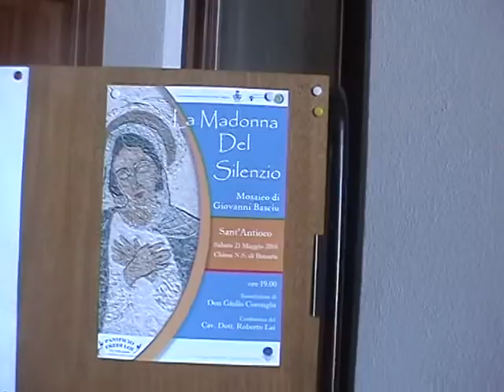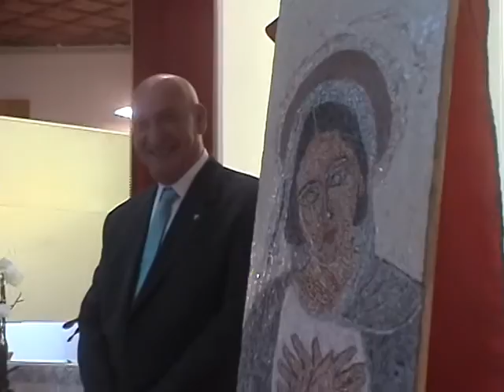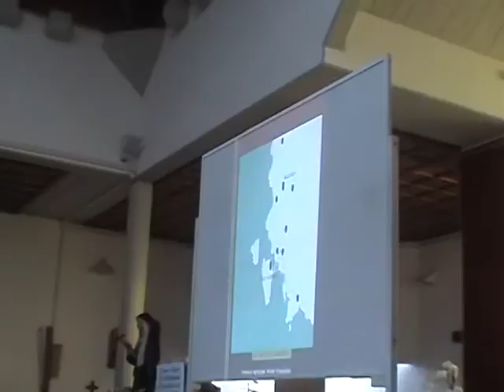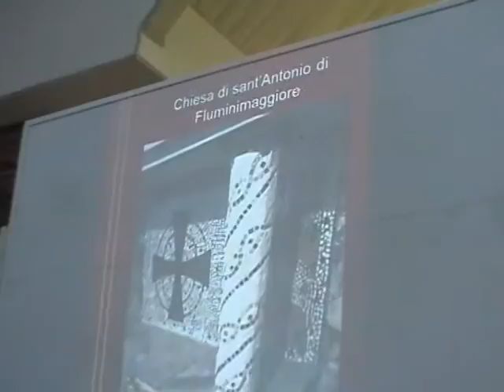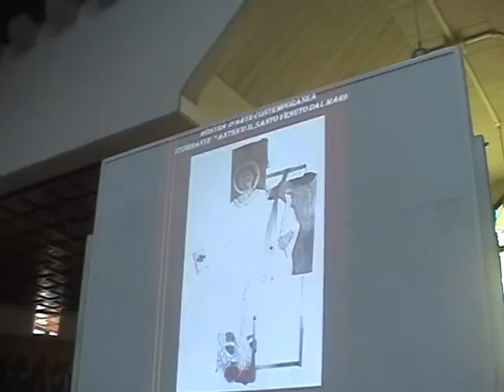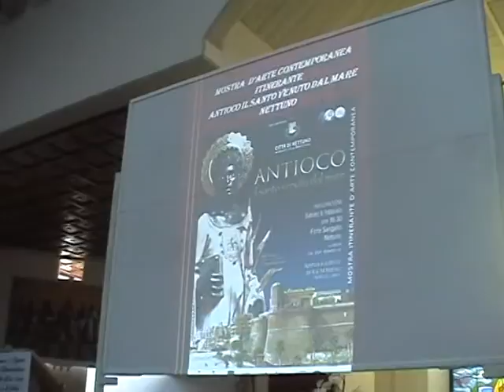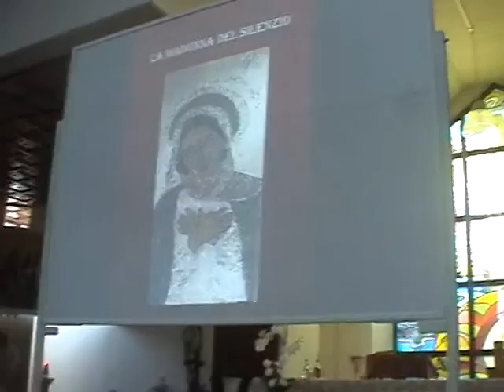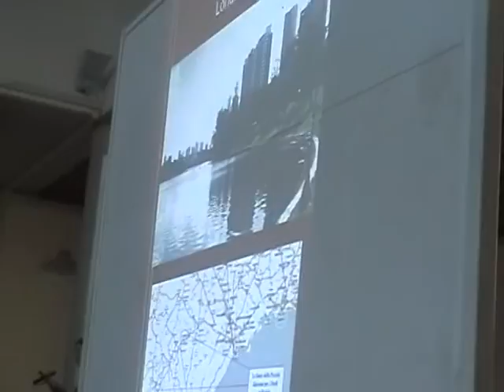BENEDIZIONE DELLA MADONNA DEL SILENZIO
Mosaico di Giovanni Basciu benedetto da Don Giulio Corongiu conferenza del Cav.Dott. Roberto Lai. Chiesa di Bonaria Sant'Antioco.